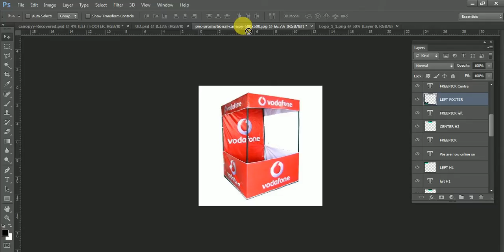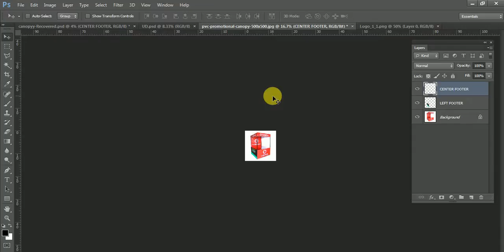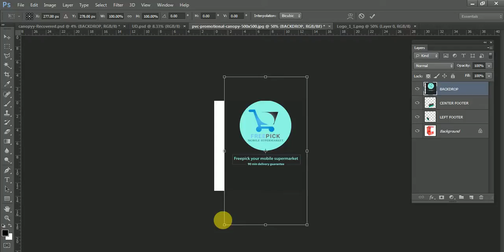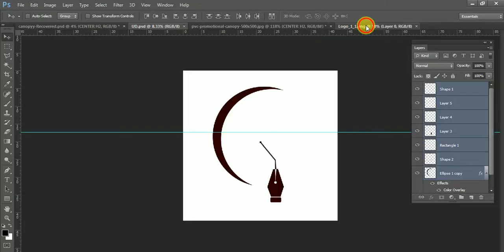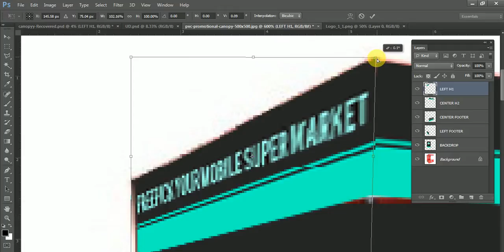Making Canopy Design | Canopy Mockup Rough Fitting | Adobe Photoshop | Tutuorial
WATCH

How To Make Canopy Design in Photoshop CS6. Must Watch 😉